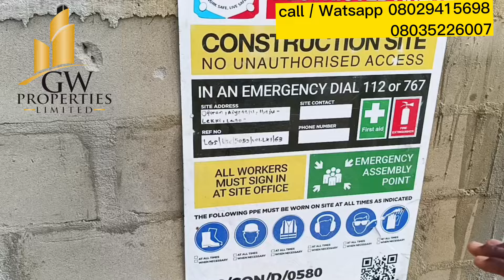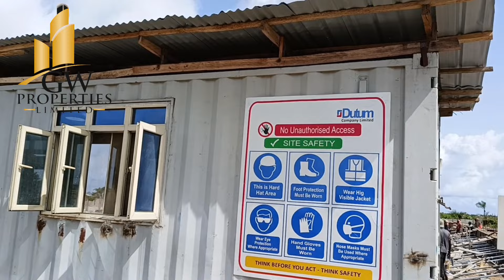pastor Matthew ashimolowo Makarios luxury apartments estate